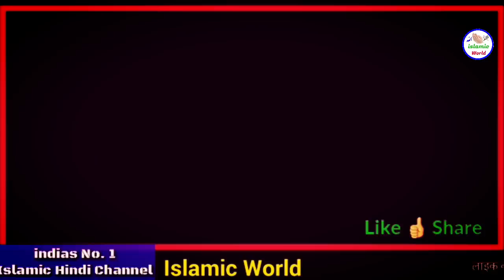Babri masjid ka faisla aane Wala hai